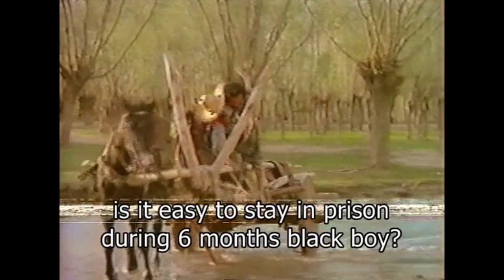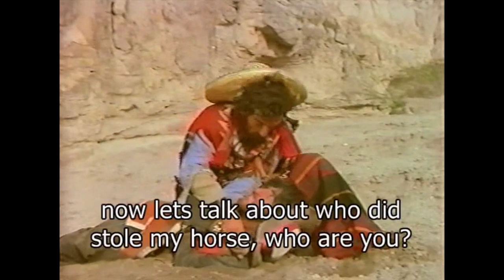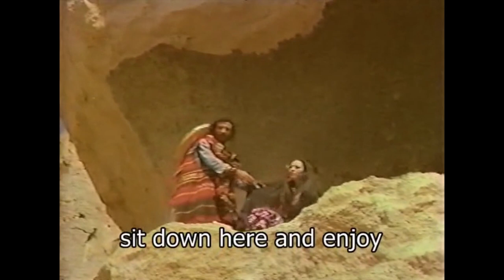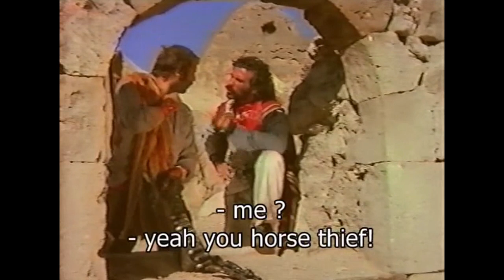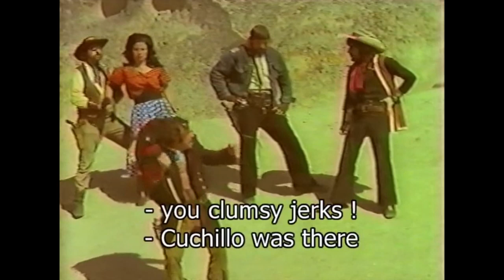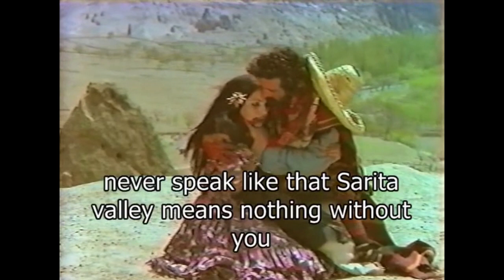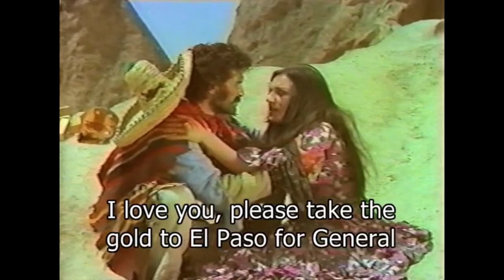Dağların Oğlu & Dağ Kurdu - Eski Türk Filmi Tek Parça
Dağların Oğlu & Dağ Kurdu - Türk Filmi